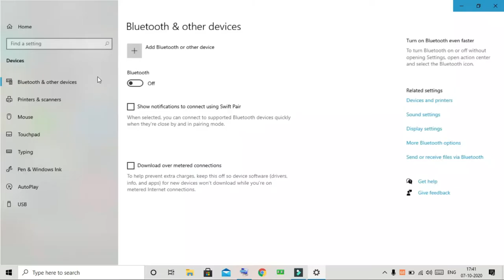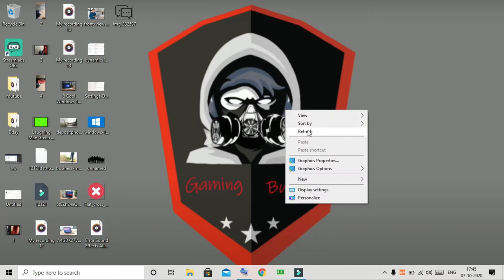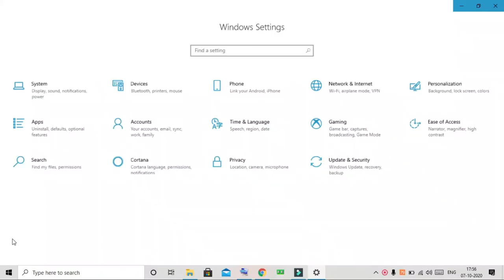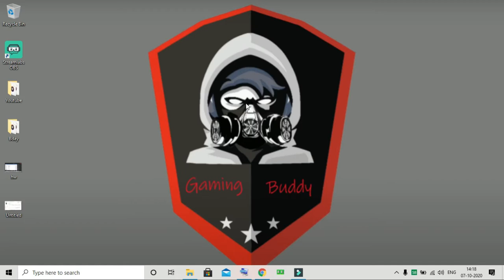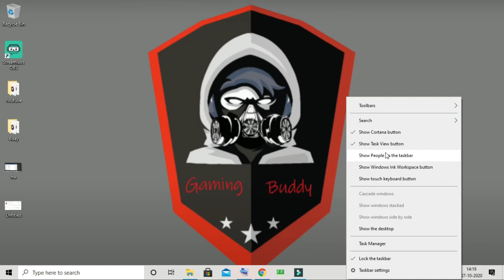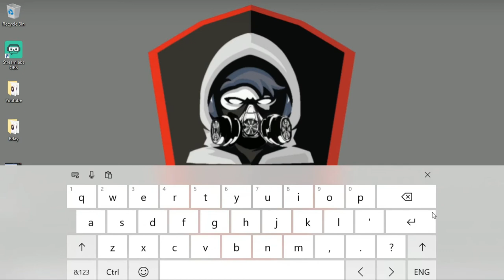🔥Cool Windows 10 Features That Most People Don't Know🔥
Microsoft has rolled out a lot of updates for Windows 10 in the past year. There has been the Anniversary Update, the Creators Update and now, the Fall Creators Update. Well, we bring you 5 Windows 10 tricks, secret features and hidden features not many know about.

These Windows 10 Hidden features might be limited to the Anniversary Update or Creators Update. We are demonstrating this video on the Dell Latitude E5450 running Windows 10 Creators Update Insider.

Hey  Guys If U Don't Know I am Harshit The Content Creator Of Gaming Buddy.

Video Covers-
Automatically Lock Your PC (Dynamic Lock)
Free Up Storage Via Storage Sense
Set Up and schedule night light
Record Steps Using Steps Recorder
Use Emojis In Windows
5 Cool Windows 10 Tricks And Features People Are Not Aware Of
5 Cool Windows 10 Tricks And Features

Time Stamps

00:00-0:13 - Introduction
00:13-0:23 - Intro
00:23-1:43 - Dynamic Lock
01:43-2:21 - Smart Storage Sense
02:21-03:20 - Night Light
03:20-04:32 - Steps Recorder
04:32-05:09 - Emojis In Windows
05:09-05:36 - Bye Bye
05:36-05:52 - Outro

My Pc Specs By 2020

4gb DDR3 1600Mhz Ram
Intel I5 5th Gen 2 cores 4 logical Processors
60hz Single Monitor 5 Ms Response Time

Softwares